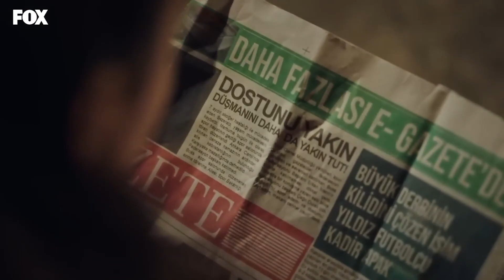Düşmanını Her Zaman Daha Yakın Tut - Taçsız Prenses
Masal bir mucize olması için Köfte'yle konuşuyor. YOK MU
BİR VİCDAN?

Hayatı boyunca hayalperest annesi Şirin’in (Feride Çetin) masallarıyla büyüyen Masal (Elif Kurtaran), annesinin kalp hastalığı nedeniyle hastaneye kaldırılmasıyla soğuk ve gerçekçi bir dünyanın içine hapsolur ve alabildiğine yırtıcı, hırçın, her kötülüğü yapabilecek bir kıza dönüşür.  Kahramanımız Masal yolculuğu boyunca, bir yandan kendi masalını ararken bir yandan da hikayenin diğer kahramanlarının yarım kalmış masallarını tek tek tamamlayacak ve bu yolculukta Masal’ın en yakını ise yanından ayrılmayan köpeği Köfte olacaktır…

Oyuncular: Tarık Papuççuoğlu, Tolga Tekin, Elif Kurtaran, Seda Akman, Mustafa Kırantepe, Feride Çetin, Merve Bulut, Merve Şen

KÜNYE
TÜR: DRAMA
YAPIM ŞİRKETİ: MF YAPIM
YAPIMCI: ASENA BÜLBÜLOĞLU
YÖNETMEN: VOLKAN KESKİN
SENARYO: PINAR BULUT & ONUR KORALP